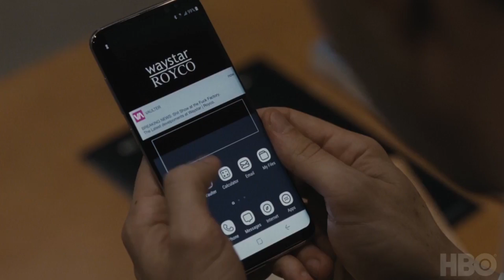Succession S01E02 Featurette | 'Inside the World' | Rotten Tomatoes TV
Check out the new Succession Season 1 Episode 2 featurette starring Brian Cox!

US Air Date: June 10, 2018
Starring: Brian Cox (II), Alan Ruck, Jeremy Strong
Network: HBO
Synopsis: Logan's incapacitation sets off a heated succession debate among his children; Greg is tasked with retrieving important items from the Roy apartment; Kendall makes an impassioned final plea to keep Waystar Royco in the family.